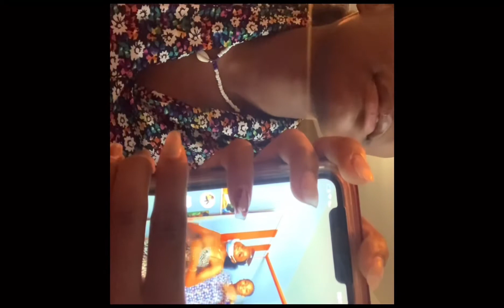Come to lunch with me (wings,smoothies,” we got stop by the police “😱.)